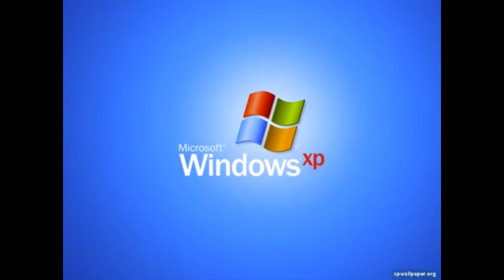Most Mega Chest Opening ll Getting Tones Of Elementals ll Slugterra Slug It Out 2 - Episode 22